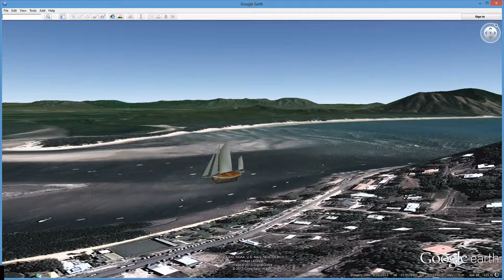Chapter XV Part 1 - Whitsunday Passage to Cooktown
Arrival at Port Denison, Queensland -- A lecture -- Reminiscences of Captain Cook -- Lecturing for charity at Cooktown.